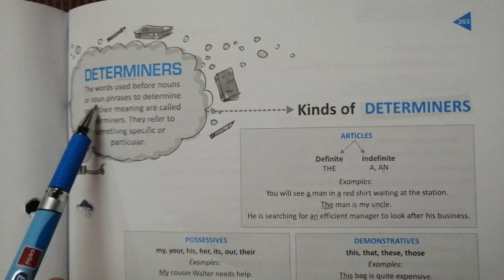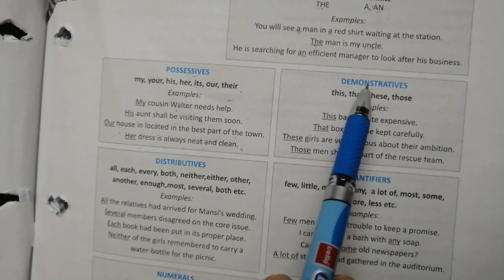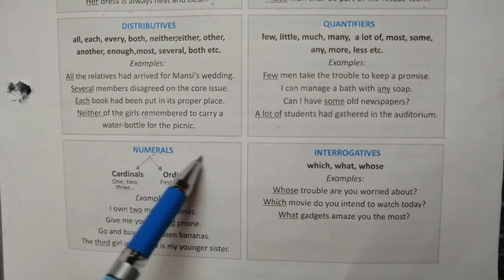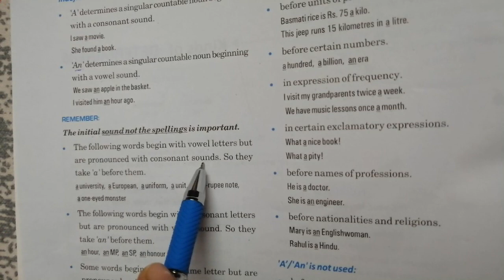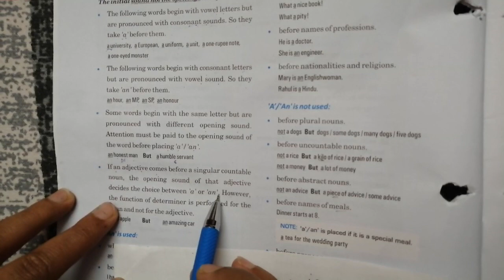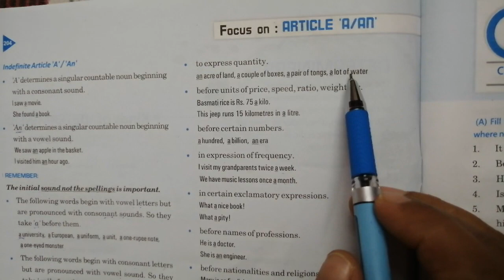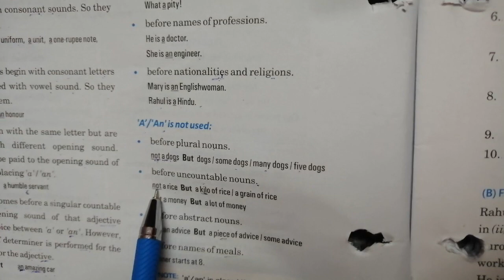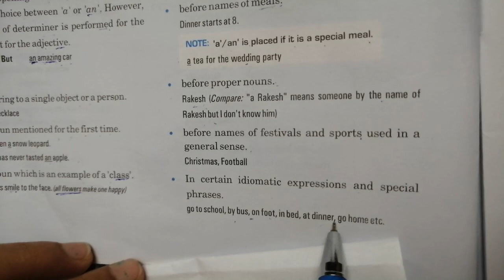Class-7th English Compacta Module 5 (Lecture-24)